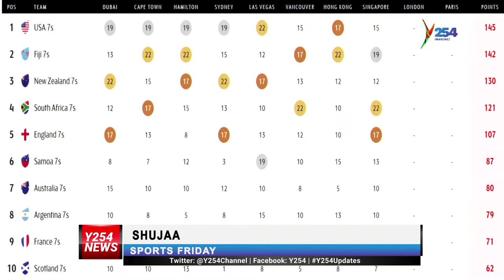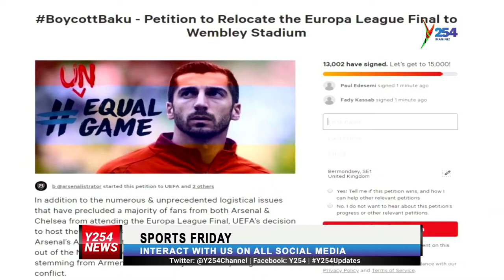Y254 SPORTS NEWS - SHUJA TO ESCAPE RELEGATION